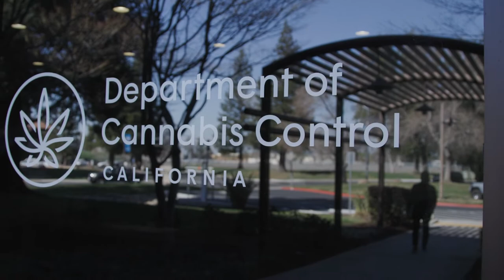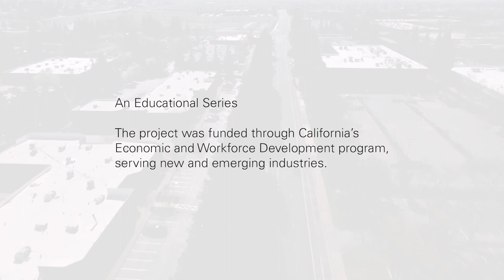C4C: A conversation with Nicole Elliott, Director of the CA Department of Cannabis Control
Trailer 18: A conversation with Nicole Elliott, the Director of the California Department of Cannabis Control. Speaking about licensing and regulation, social policies, and  innovative solutions.

In 2021 the North American legal Cannabis market is predicted to reach $24.5 billion with California having the largest State percentage of combined medical and recreational Cannabis sales at $7.4 billion. We believe it is time to invest in the workforce pathways and entrepreneurial on-ramps to ensure equitable access and talent pipelines for the Future of Cannabis.